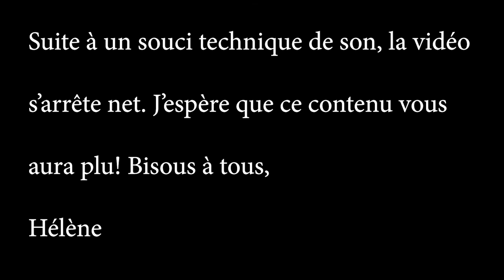Reading journal juin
Me voilà avec ma préparation et mise à jour de mon readingjournal de juin2022
J'espère que cette vidéo vous plaira, malgré un bug de son en milieu de vidéo!

Hélène
Dernières vidéos :
Plan with me : Reading Journal Mai 2022 :
Top 3 de mes meilleures lectures 2022 :